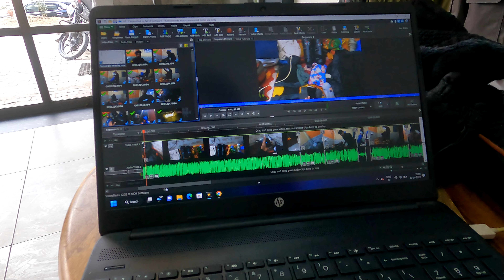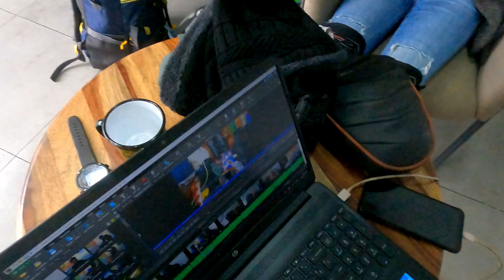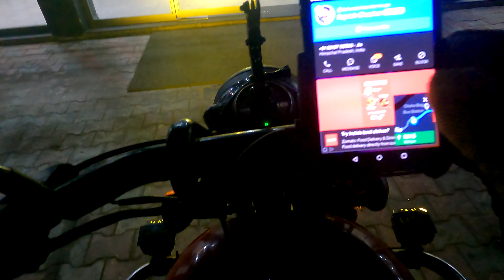Bike ka accident hua Spiti Ride par | Winter Spiti | Ep -3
BIKE KA ACCIDENT HUA RAMPUR HIMACHAL ME SOCHA BHI NHI THA SPITI RIDE PR ESSA HOGA .winter ride to spitiwinter ride to frozen spitidelhi to spiti valley road triphow to reach spiti valley from delhispiti valley villagesspiti valley himachal pradeshspiti valley itineraryspiti valley itinerary 8 dayskalka shimla train 2023